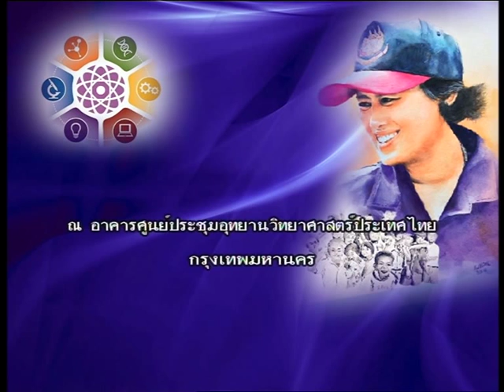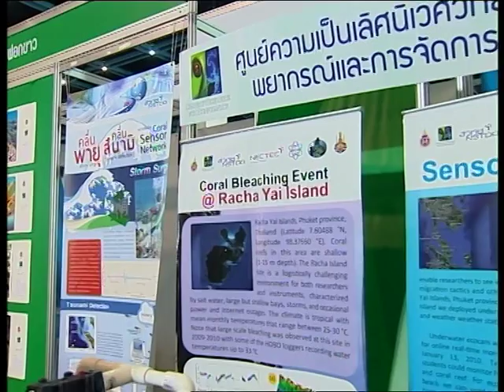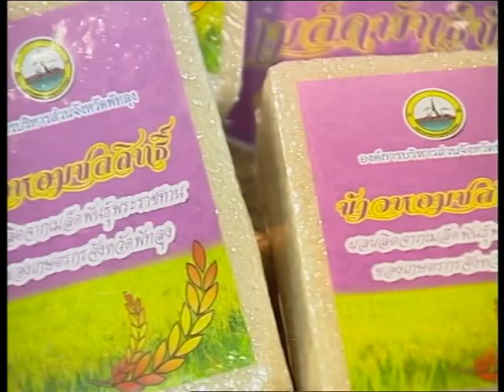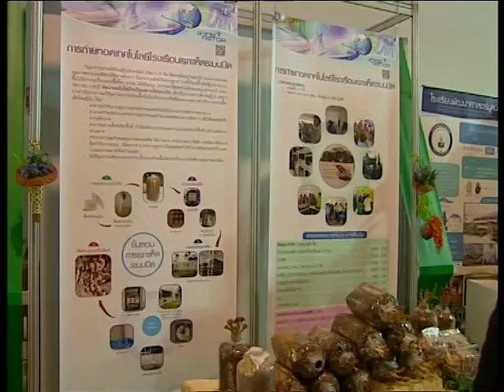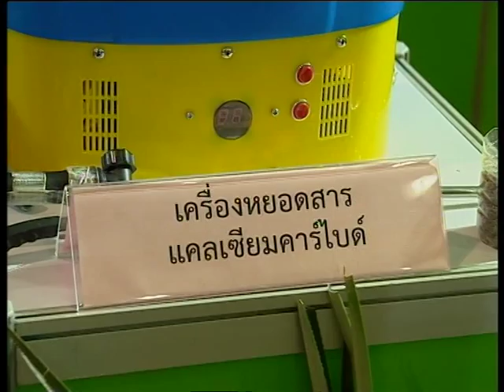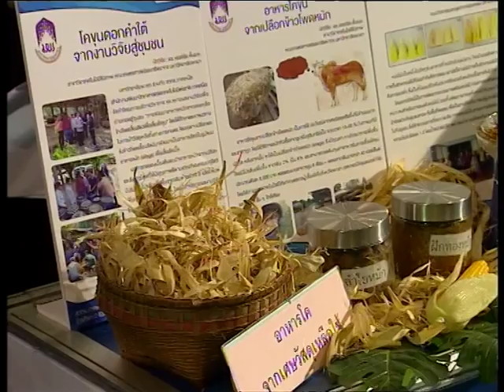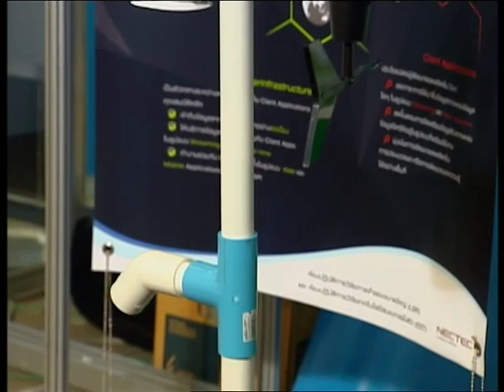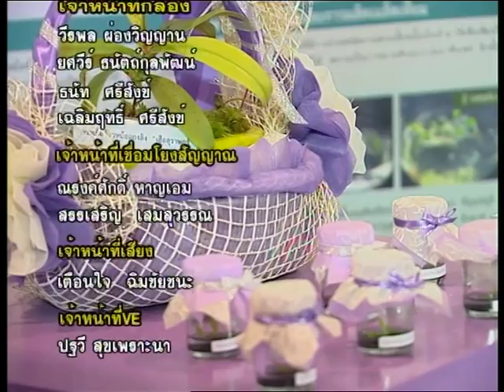พิธีเปิดงานประชุมวิชาการ สวทช. ประจำปี ๒๕๕๘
วันที่ ๓๐ มีนาคม ๒๕๕๘ เวลา ๑๐.๓๐ น. สมเด็จพระเทพรัตนราชสุดา ฯ สยามบรมราชกุมารีเสด็จพระราชดำเนินทรงเปิดงานประชุมวิชาการ สวทช. ประจำปี ๒๕๕๘ (NSTDA Annual Conference 2015: NAC2015) ภายใต้หัวข้อ “วิทยาศาสตร์ เทคโนโลยี และนวัตกรรม สู่ปวงไทย ด้วยน้ำพระทัยองค์สิรินธร” ที่จัดขึ้นในระหว่างวันที่ ๓๐ มีนาคม – ๒ เมษายน ๒๕๕๘ ณ อุทยานวิทยาศาสตร์ประเทศไทย ปทุมธานี